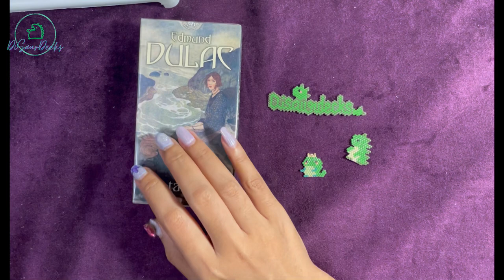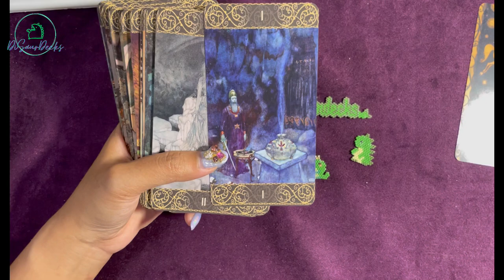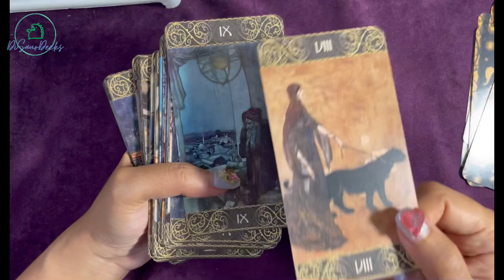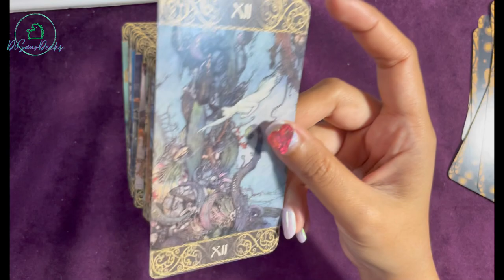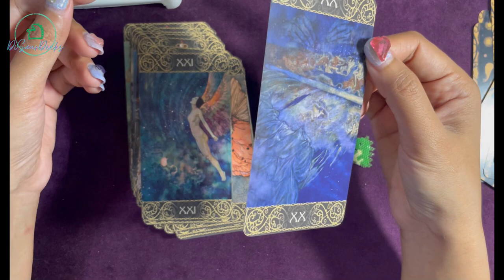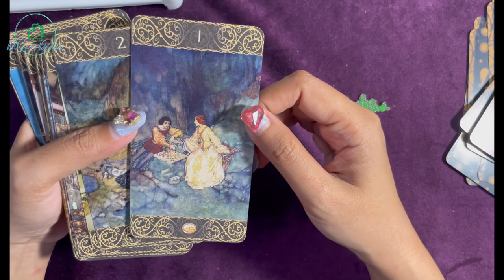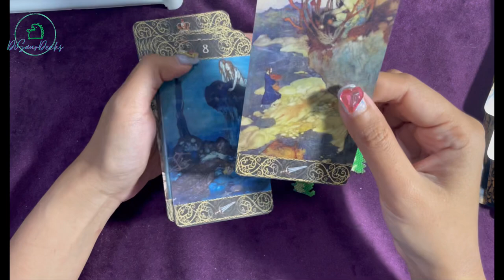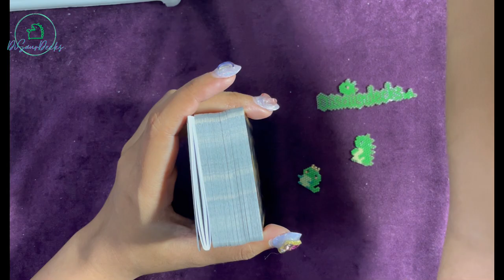รีวิวไพ่ทาโรต์ | EDMUND DULAC TAROT DECK | Tarot Deck Review by DiSaurDecks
รีวิวไพ่ EDMUND DULAC TAROT DECK
Tarot Created By DULAC EDMUND

ตั้งใจอยากทำรีวิวไพ่เยอะๆ เพื่อเป็นหนึ่งในตัวช่วยในการตัดสินใจสำหรับเพื่อนๆที่สนใจไพ่เดคนั้นๆค่ะ ถ้าการรีวิวนี้เป็นประโยชน์และช่วยให้ตัดสินใจง่ายขึ้น ก็จะดีใจมากๆเลยค่ะ ถือว่าประสบความสำเร็จในเป้าหมายของการทำคลิปรีวิวแต่ละครั้งแล้ว เอาเป็นว่าถ้าชอบก็ฝากกดไลค์ กดแชร์ และฝากติดตามช่องด้วยนะคะ ขอบคุณมากๆค่า

ส่วนรีวิวไพ่เวอร์ชั่นเขียนจะลงในเพจ facebook ค่ะ ในไอจีกะทวิตจะเน้น Pick A Card ดูดวง ไว้ฝากติดตามด้วยนะคะ ❤️✨